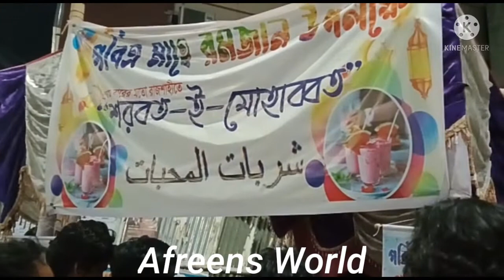শরবত ই মোহাব্বত